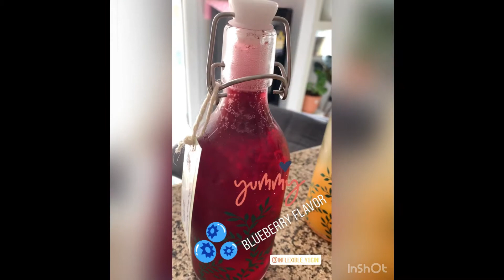KOMBUCHA | HOME BREWED Flavored KOMBUCHA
Kombucha is a fizzy fermented tea that is rich in beneficial probiotics for our gut. It is made with organic green tea, organic cane sugar, SCOBY (Symbiotic Culture of Bacteria & Yeast), and fresh seasonal fruits.

As a Certified Essential Oil Coach and Board-Certified Holistic Health Practitioner & Thetahealing instructor and practitioner,  I would like to share my knowledge to help transform the highest level of health of the people who will connect with me doing it drug-free and using the natural remedies and ancient medicine.

Comment if you want specific topics

FB pages (join, like & follow my pages and community group)